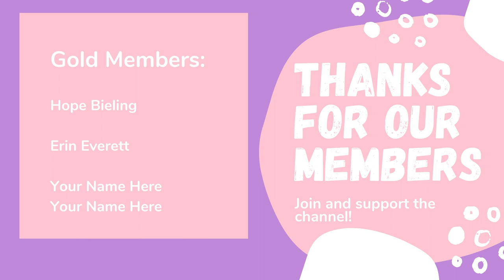WHAT I DISLIKE ABOUT MEDICAL CODING - Career tasks as a medical coder that I dislike about the job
Nothing in life is completely 100% rainbows and sunshine, and medical coding is no exception. Even though I LOVE what I do and I LOVE being a coder, there are some things that happen in the industry that I could totally do without! Today I discuss the things I do as a medical coder that, given the chance, I would prefer to not do!

// EARN YOUR BILLING & CODING CERTIFICATE

OnlineDegree .com helps students find the best price for online certifications.

// 👩‍🏫 LOOKING FOR A TUTOR? Find a tutor to fit your needs on Wyzant.com

// WANT TO TRAIN FOR THE CIRCC CREDENTIAL AND LEARN ONE OF THE MOST PROFITABLE MEDICAL CODING SPECIALTIES?

2021 CPT
2021 ICD-10-CM
2021 HCPCS
Step-by-Step Medical Coding Textbook
Step-by-Step Medical Coding Workbook

// GEAR RECOMMENDATIONS
LG Ultrawide Monitor
Rotating Books Stand